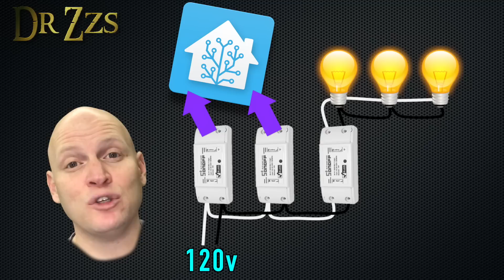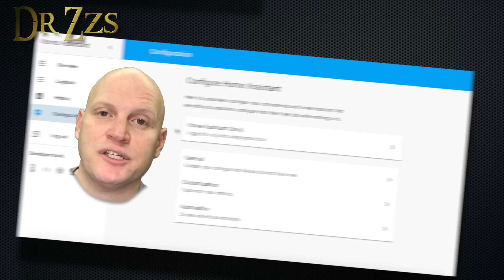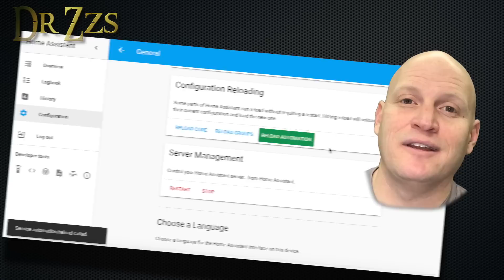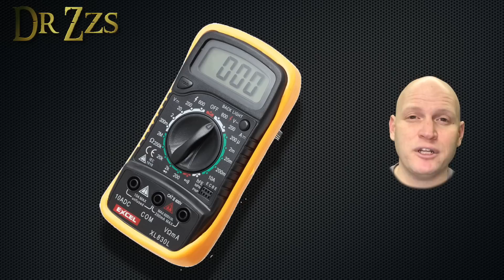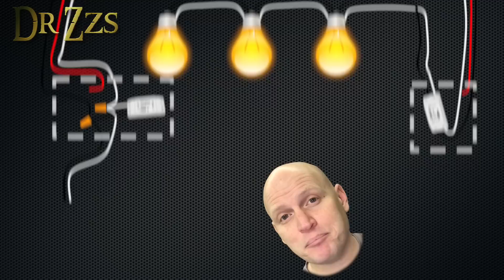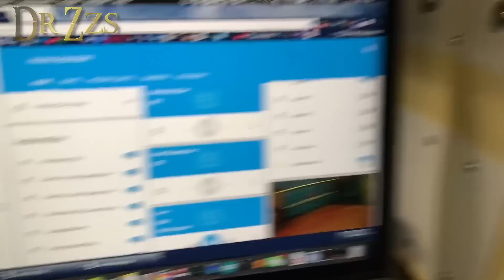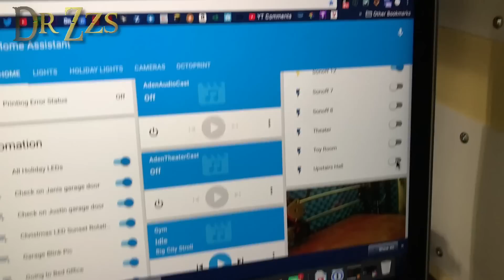3-way Smart Switch! THE easy and cheap way!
Three way switching with Sonoff/Tasmota/Home Assistant
This has been by far the most requested topic, so here you go!

I found a couple short videos that I think explain 3 and 4 way switches pretty well.

You need one Sonoff for each switch you want to replace.

One Sonoff will be connected to the lights. The others will just be mqtt buttons.
The real 3-way switch work is done with an automation in Home Assistant.
If you don’t have Home Assistant yet.  Now’s the time!

Home Assistant Switch set-up:
switch:
  - platform: mqtt
    name: "Light Connected"
    command_topic: "cmnd/sonoff/power"
    state_topic: "stat/sonoff/POWER"
    qos: 1
    payload_on: "ON"
    payload_off: "OFF"
    retain: true
  - platform: mqtt
    name: "Sonoff2"
    command_topic: "cmnd/sonoff2/power"
    state_topic: "stat/sonoff2/POWER"
    qos: 1
    payload_on: "ON"
    payload_off: "OFF"
    hidden: true
    retain: true

Home Assistant Automation: (I cut this from my Automation.yaml)
- action:
  - data:
      entity_id: switch.upstairs_hall
    service: switch.toggle
  alias: Multi Switch Hall Lights
  condition: []
  id: '0'
  trigger:
  - entity_id: switch.sonoff_11
    from: 'on'
    platform: state
    to: 'off'
  - entity_id: switch.sonoff_11
    from: 'off'
    platform: state
    to: 'on'